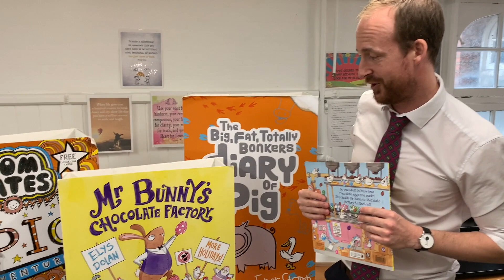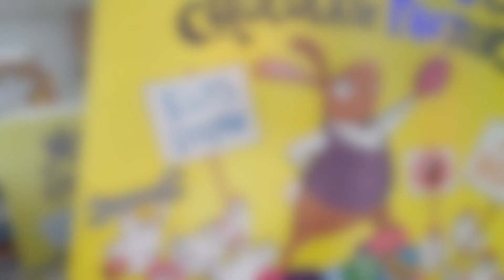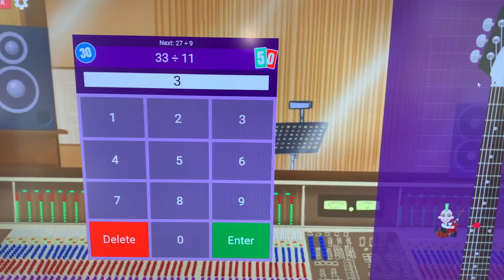Friday 9th October Assembly - Stars of the Week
This week, we get to meet our new House Captains and spend some time with Mr Hodkin, exploring what it means to be a leader and representative. We will be visiting Aldrin class too, to see what they have been up to with Ms Chandrarajah. And Mitzi Pecknold has some news for us!